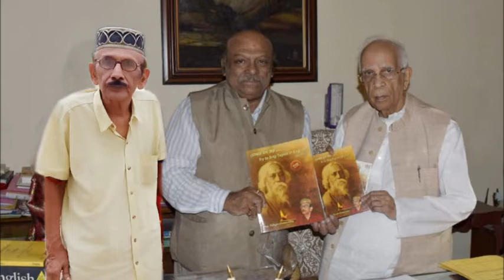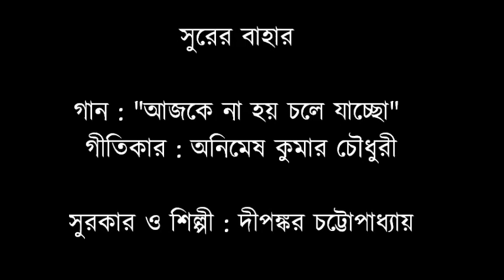AJJ KE NA HOY Album:SURER BAHAR Lyrics: Animesh Kr. Chowdhury Tune & sang by: Dipankar Chattopadhyay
এ্যালবাম : " সুরের বাহার "

গান : আজকে না হয় চলে যাচ্ছো
গীতিকার : অনিমেষ কুমার চৌধুরী
সুরকার : দীপঙ্কর চট্টোপাধ্যায়
শিল্পী      : দীপঙ্কর চট্টোপাধ্যায়